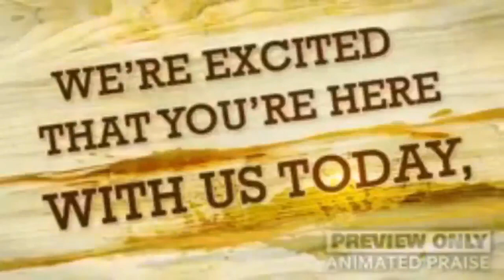THE FINISHED WORK OF THE CROSS - Part 2